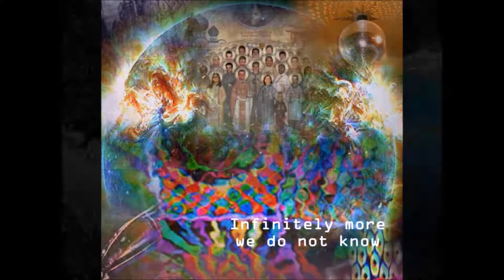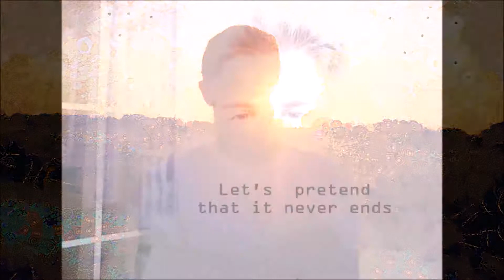OMP #34 ~ Beyond a Wholesome Discipline (with Nicky Rivera) | The Opus Marcus Podcast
Nicky returns to talk about the purpose of daydreaming, the subtle effects of meditation, finding ways to serve, how the Law of Attraction actually works, and consistency as the key to any serious practice.

Bonus Track:  'Desiderata' by Max Ehrmann